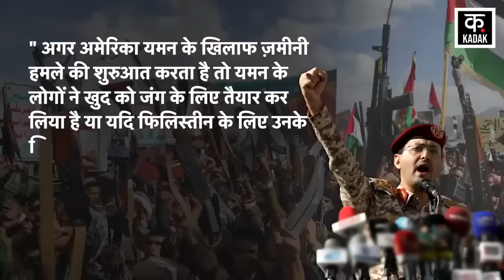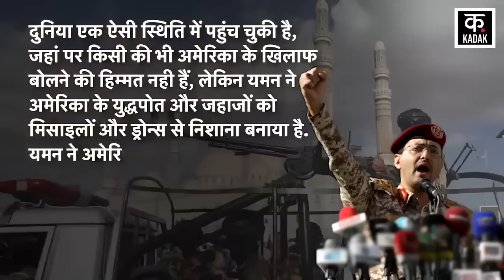Israel Hamas War | हूतियों का बड़ा दांव, इज़राइल को पूरी तरह ख़तम करने की आखरी वार्निंग | News18